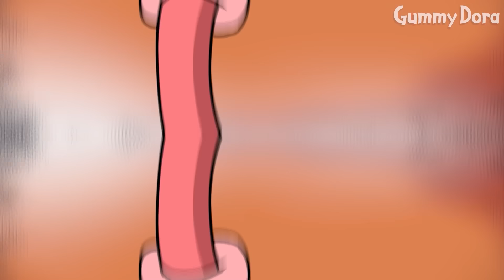Pomni's Pretty Long Hair, But Escaped?! | Pomni Love Story{THE AMAZING DIGITAL CIRCUS} Animation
[Animation] Pomni's Pretty Long Hair🤎, But Escaped?!  |  Pomni Love Story{THE AMAZING DIGITAL CIRCUS} Animation | TADC Comic Dub | Gummy Dora

[[Pomni's Pretty Long Hair🤎, But Escaped?!]]

[Characters]

Pomni
Ragatha
Jax
Caine
Gangle
Zooble
Kinger